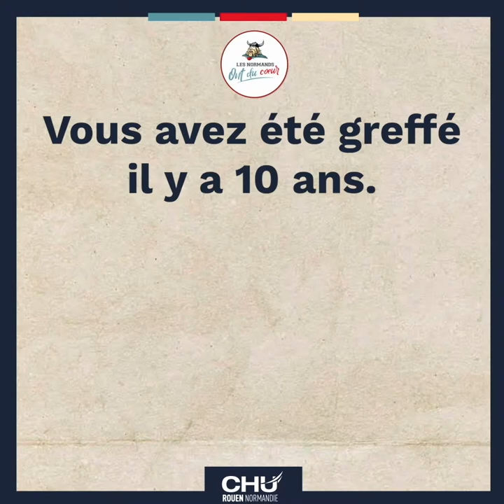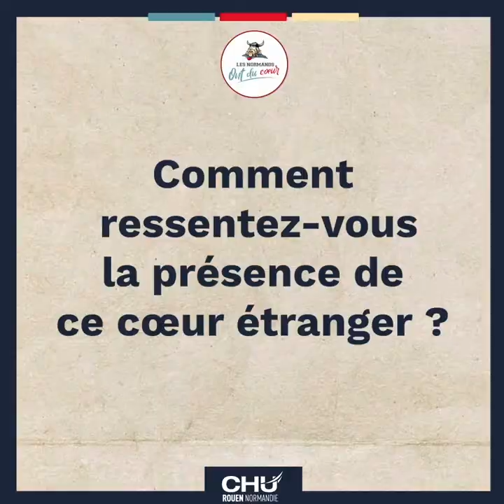Témoignage de Pascal, greffé cardiaque (version intégrale)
Pascal Bodenant a été greffé en 2011. Il vous raconte son parcours.

Réalisation : Direction de la communication
Journaliste-cameraman : Mathilde LAPOTRE
Monteuse vidéo : Jennifer LIOT